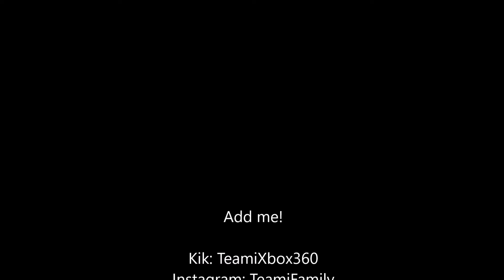Team i Battlefield 3 | Trollin along the way ;) 100SS ENGI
Welcome to The Team i channel!
Team i loves making videos for you guys to watch,  we really appreciate your support. Thanks!

 If you play Xbox 360 Battlefield 3 (BF3), Clash of Clans, or Minecraft send me a friend request and lets team up! :) My Gamertag as of right now on Xbox 360 is "Camped 69" I am looking for some Minecraft players to play with, Also we would love to have you join our Team i Family!  Team i can be trolls or very competitive depends on our mood :)
Team i is an undefeated clan with Leaderboard players! fps gamers, Livestreamers,  Competitive Battlefield player for Team i. We upload Gameplays, Montages, Clips, Commentaries, and Tips  and Tricks.  But when it come to gaming, were just doing what we love. If  your not sure what Minecraft and Clash Of Clans are heres my take :) From rage-­filled Barbarians with glorious mustaches to pyromaniac wizards, raise your own army and lead your clan to victory! Build your village to fend off raiders, battle against millions of players worldwide, and forge a powerful clan with others to destroy enemy clans.Clash of Clans is free to download and play, however, some game items can also be purchased for real money. A network connection is also required. Some features about the game are Building your village into an unbeatable fortress.Raise your own army of Barbarians, Archers, Hog Riders, Wizards, Dragons and other mighty fighters.Battle with players worldwide and take their Trophies. Join together with other players to form the ultimate Clan. Fight against rival Clans in epic Clan Wars. Build 18 unique units with multiple levels of upgrades. Discover your favorite attacking army from countless combinations of troops, spells, Heroes and Clan reinforcements. Defend your village with a multitude of Cannons, Towers, Mortars, Bombs, Traps and Walls.Fight against the Goblin King in a campaign through the realm. You might also find us playing Minecraft! Are you looking for someone to play Minecraft with on Xbox360. Does anyone even play minecraft on Xbox 360? lol Minecraft is fun, Minecraft is a game about breaking and placing blocks. At first, people built structures to protect against nocturnal monsters, but as the game grew players worked together to create wonderful, imaginative things. If you have a Xbox 360 and would like to play write me a message in the comments.Thanks.